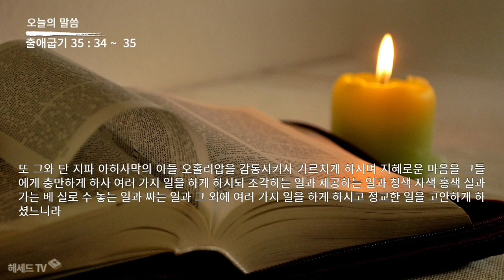성경 암송 (출애굽기 35장 34 ~ 35절: 김종성 성우 낭독)